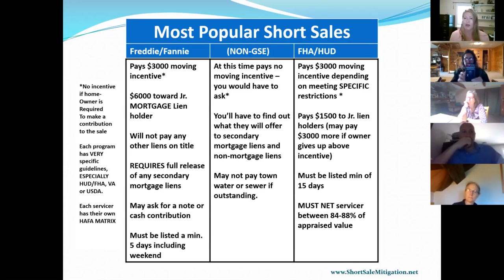Freddie Mac and Fannie Mae short sale allows $6,000 to settle second mortgage debt.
Maryann Little from Short Sale Mitigation explains how Freddie Mac and Fannie Mae allow $6,000 out of proceeds to settle second mortgage debt out of proceeds of a short sale.

Call Short Sale Mitigation, LLC today to find out how we help Maximize your Short Sale Commission! Massachusetts #1 Third Party Short Sale Negotiation Firm!